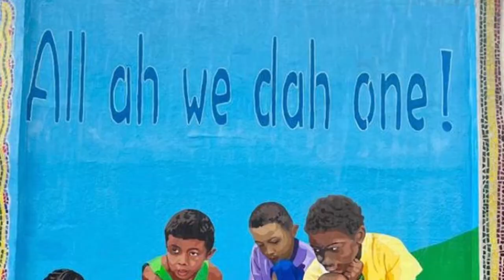Ministry of Education, Culture, Science & Technology Special Education Unit- Taking Everyone Along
Take a look at what the Special Education Unit of the Belize Ministry of Education, Culture, Science and Technology has been up to over the past year [2022].